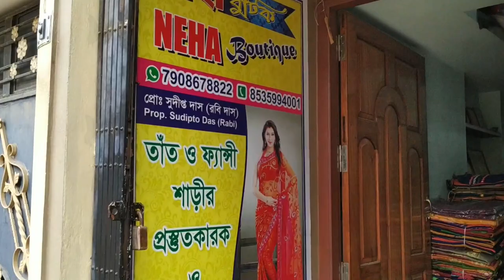সবথেকে আলাদা কালেকশনের শাড়ী | এই শাড়ী কাস্টমার নিজে এসে লাইন দিয়ে কিনবে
Neha Boutique
Prop Sudipta Das

Add
16/2 Kalidas Biswas Lane, Sutragarh, Nadia, West Bengal, india

T&C Apply